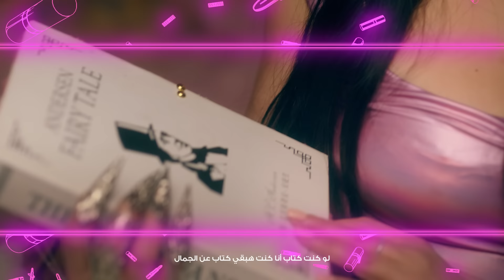Akram Hosny ft. Haifa Wehbe - Law Kont (Official Music Video) | أكرم حسني و هيفاء وهبي - لو كنت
Lyrics & Music Composition: Akram Hosny
Music Producer: Tooma
DOP: Ahmed Beshary
Director: Hossam L Hossainy

Lyrics:

( اكرم )
لو كنت ارنب كان اكيد هايبقي الفيل صديقي
لو كنت مجلة كنت هاكون سمير مش هابقي ميكي
لو كنت خاتم طبعا كنت هاتألمظ عليكي
لو كنت جبل طارق انا كنت سألتك عن مضيقي
لو كنت مسابقة  كنت هابقي مسابقة اختيار ملكات جمال و اشوف بنات جمال و هناك انا هاشتكيكي

( هيفاء )
لو كنت كتاب انا كنت هابقي كتاب عن الجمال
لو في سؤال عن الدلع انا إجابة السؤال
لو كنت سكة هاكون يمين انا عمري ما أكون شمال
معادلة صعبة و حلها محتاج الف احتمال
لو كنت لعبة كنت هابقي عروسة باربي لابسة بمبمي اما قلبي عمره ما يلعب بيه عيال

( اكرم )
لو كنت يوم و فات كنت ابقي يوم تلات
مش عايز اكون كلام انا عايز اكون سكات
لو كنت هابقي حاجة مهمة من الحاجات
انا هابقي سمايلي فيس مكشر في جروب امهات

( صولو )

( هيفاء )

 لو كنت قطة حلوة كنت هابقي اكيد سيامي
لو كنت حي اسكندراني كنت اختار ميامي
لو كنت فلفل احمر كنت هابقي قرن حامي
لو كنت بتفهم في الكلام يبقي هاتفهم كلامي
لو كنت اله حادة كنت هابقي حابة احط حد لاي حد مش عاجبني  و طظ ف الاسامي

( اكرم )

لو كنت اكلة كنت هابقي بط بالفريك
عشان البط بالفريك مابيحبش شريك
لو كنت ورقة بتتمضي انا كنت هابقي شيك
لو شفت أي فرخة اكيد ساعتها انا هابقي ديك
لو كنت جيم مستحيل كنت ابقي ميكس و احط اكس علي الولاد و هدخل اي بنت شيك

( هيفاء )

مش عايزة اكون كلام انا عايزة اكون سكات
هكون سمايلي فيس مكشر في جروب امهات

( صولو )

( اكرم )

لو كنت كرسي كنت هابقي كرسي الاعتراف
لو هابقي شكل هندسي هاميل للانحراف
لو كنت دفتر كنت هابقي دفتر انصراف
انا كنت  هابقي حاجة جامده بين حاجتين ضعاف
لو كنت وجبة طبعا عمري ما كنت هابقي سوشي  لا
اسف مالمسوشي او اقرب منه حتي  لو نطق قصادي عمري ما اكل منه حته

( هيفاء )

لو كنت عين مغمضة كنت ابقي بردو شايفة
لو كنت كلمة هابقي صادقة .. مش هابقي زايفة
لو كنت  لمبة هكهربك و عليك مش هابقي خايفة
لو انت اكرم حسني لا معلش انا بردو هيفا

( صولو )